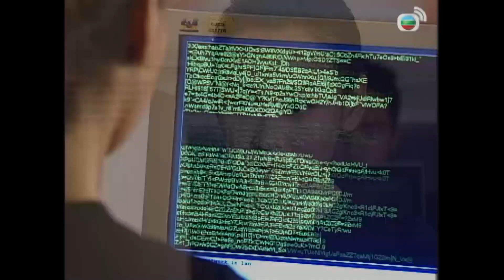Những Thiên Sứ Vô Danh cắt tập 3 - Tập luyện nghiêm ngặt trước khi gia nhập đội chống khủng bố